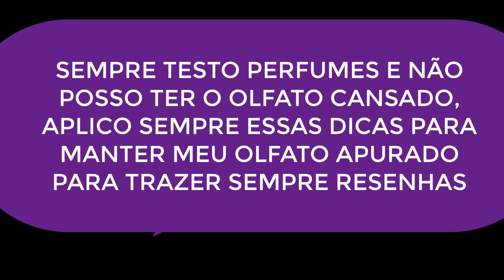COMO FIXAR MAIS OS PERFUMES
Link do Site da Par Fun ( CUPOM FLAVIAMOR GANHA 15% DESCONTO E FRETE GRÁTIS PARA TODO BRASIL ACIMA DE R$100,00)

Site dos perfumes com foto da Thipos: colocando o cupom flaviamor ganha 20,00 desconto mais frete grátis

Para Revender acesse e coloquem o Cupom (DICADAFLAVIA) para ganhar um perfume de 55ml e 50% desconto no Frete
( Só clicar em entrar como revendedor e depois em Quero Revender e fazer o cadastro, escolha o KIt e quando finalizar

Link do Revendedor João (GLOSSSTORECOSMETICOS) no Site da Natura: INSIRA O CUPOM (CUPOMDEZ) E GANHE UM SUPER DESCONTO ATÉ DIA 10/09/20

LInks Jequiti Vendedor Augusto
Para ganhar ainda mais desconto na segunda comprar você precisa usar o código 👇🏾
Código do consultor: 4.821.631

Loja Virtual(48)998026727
Seja bem vinda(o) a nossa loja on-line,
nela você adquiri seus queridinhos no 💳 cartão até 6X sem juros ou no boleto.